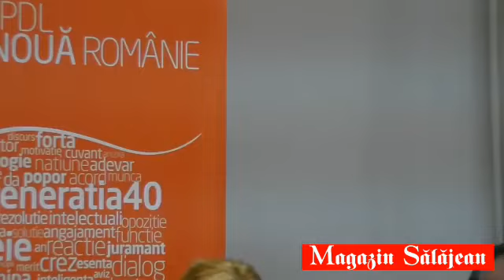Lucian Bode o susţine pe Elena Udrea pentru preşedinţia PDL 28.02.2013